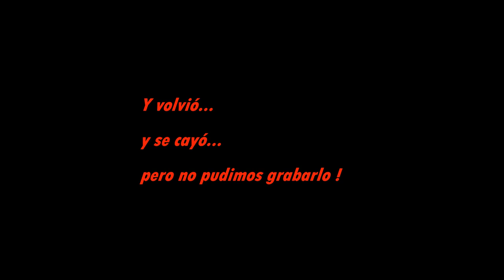Como NO cruzar los ríos en BTT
Diferentes técnicas para cruzar con nuestras pesadas e-bikes y pasar momentos divertidos ...y húmedos.